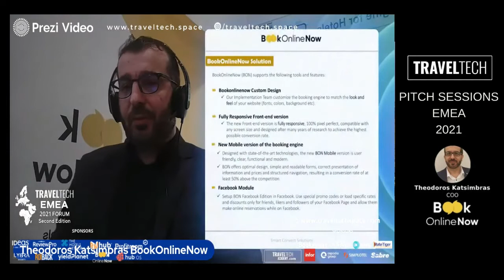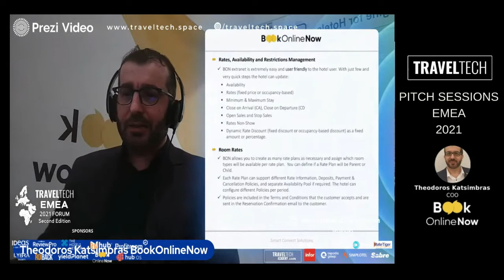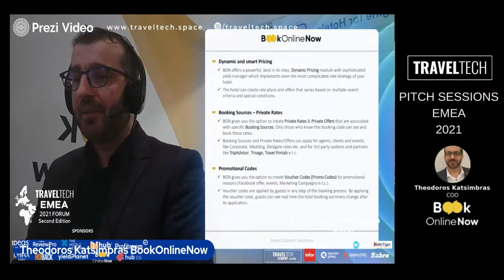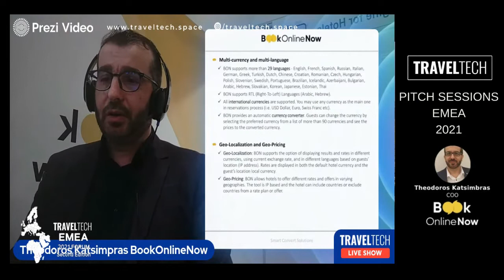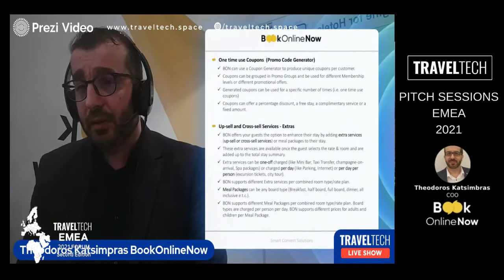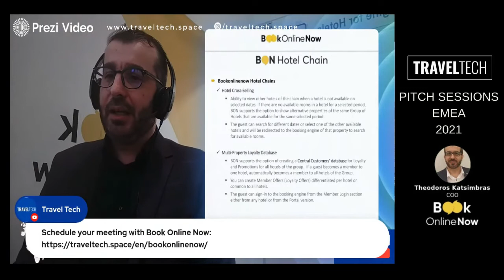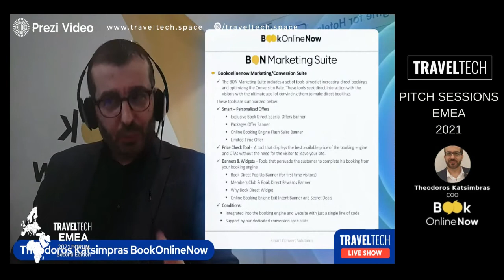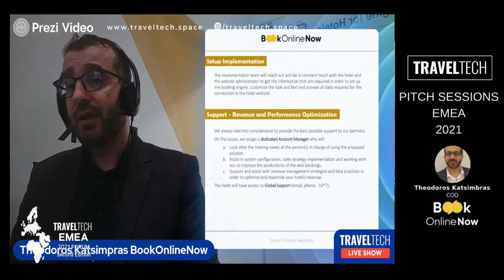BookOnlineNow Pitch Session EMEA 2021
Travel Tech Latam & Spain Second Edition 2021

Sales Pitch Sessions